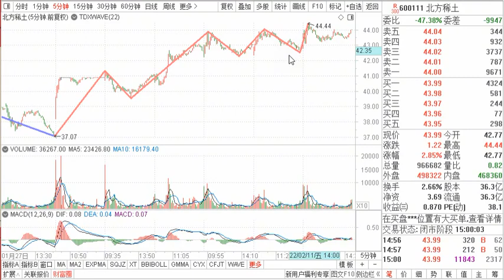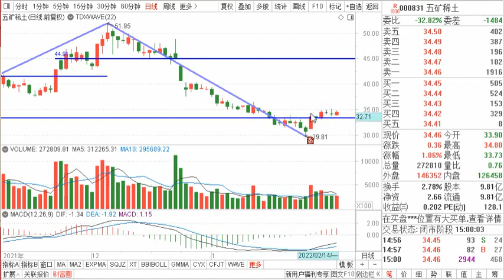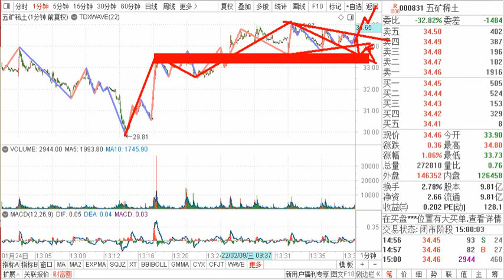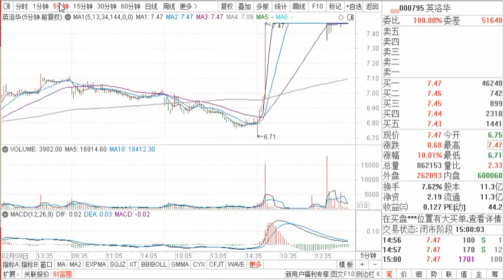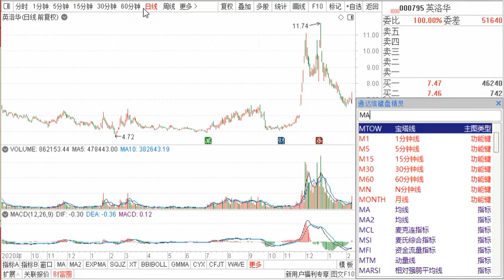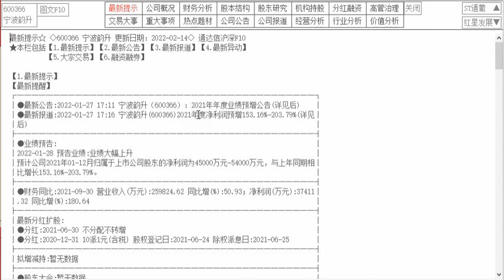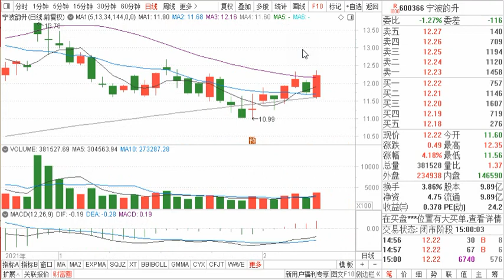北方稀土 五矿稀土 英洛华 宁波韵升 缠论实战分析 仅供参考